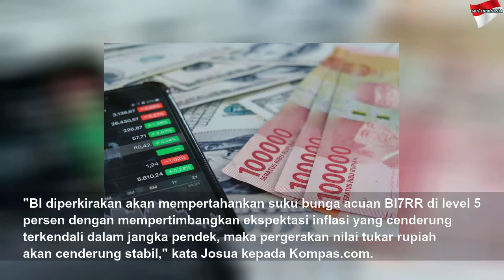Rupiah Diproyeksikan Bergerak Melemah Sepanjang Hari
Rupiah Diproyeksikan Bergerak Melemah Sepanjang Hari | Black Life
Rupiah dibuka pada level Rp 13.999 per dollar AS, melemah tipis 2 poin atau 0,02 persen dibanding penutupan Selasa Rp 13.997 per dollar AS.